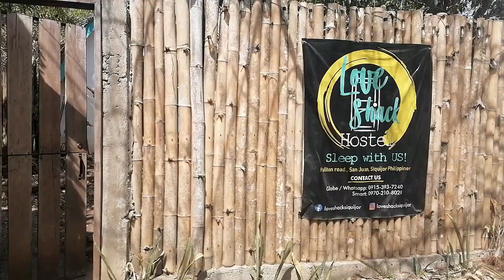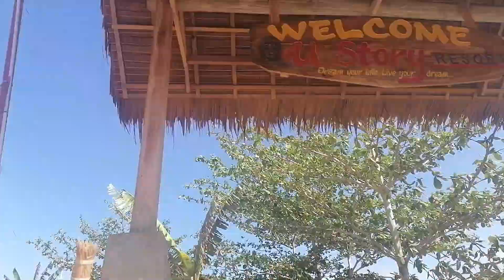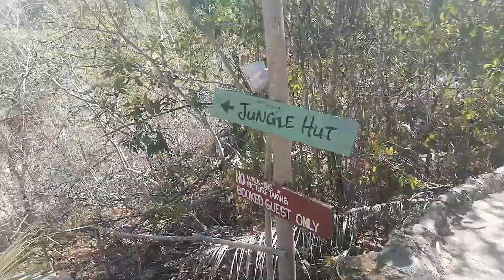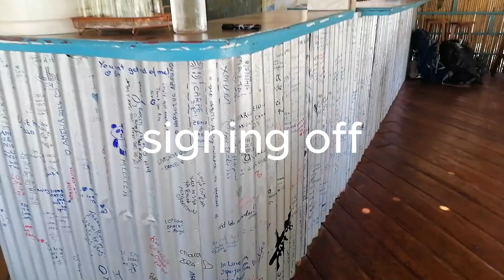Best places to visit in Siquijor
Our visit to Siquijor, known as the Healing Island. I used to only hear stories of voodoo and witchcraft, but for the past few years, I was enlightened by passionate explorers of nature. I finally went out of those theories and took a 1-week trip to see its beauty (and explore the parties of course)
Special thanks to our amazing tour guide: Chelsea;
And this trip's video contributors: Edritz and Mike :)